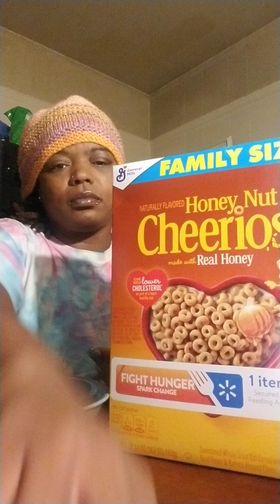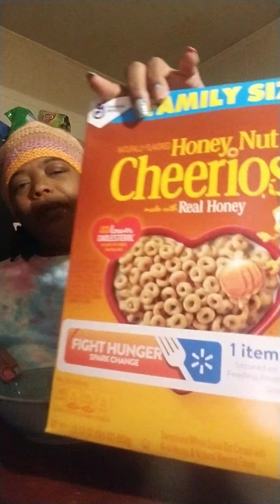O5/04/2020 Saying Good morning/Eating Cereal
Telling everyone to enjoy there Life.